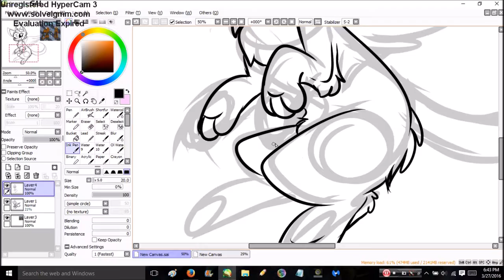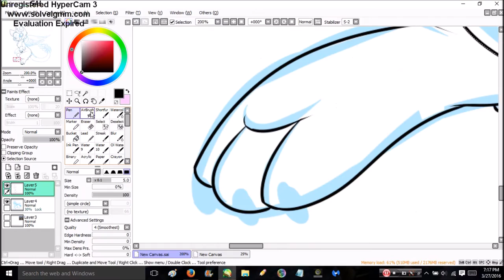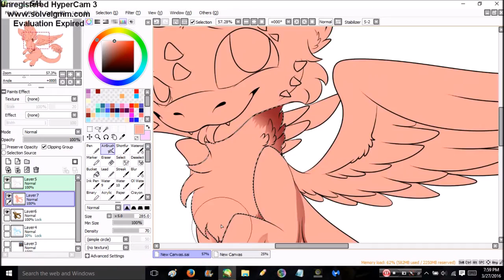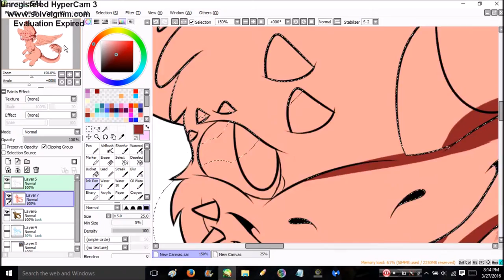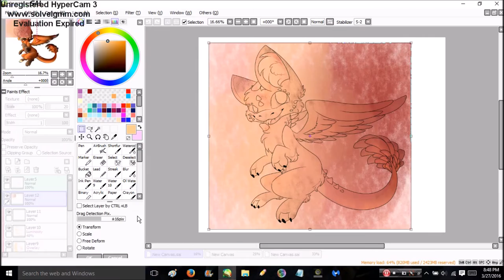Telephone The Angel Dragon (Gift) |SPEEDPAINT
Gift for Ino89777 / Telephone the angel dragon